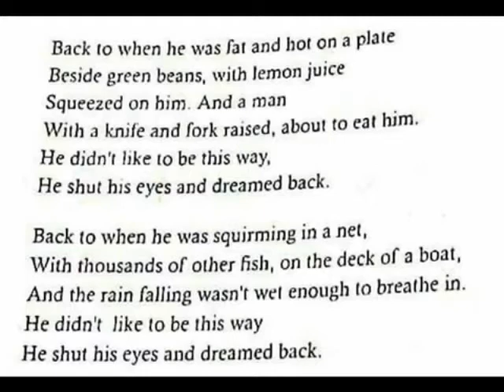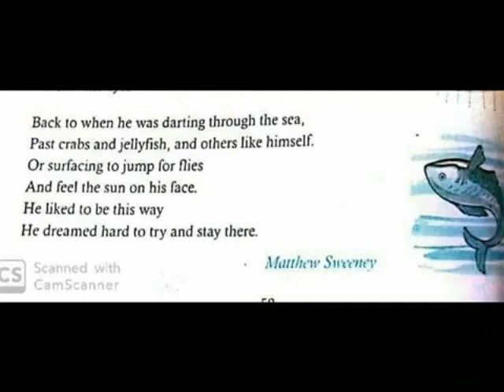FISHBONES DREAMING POEM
IV POEM